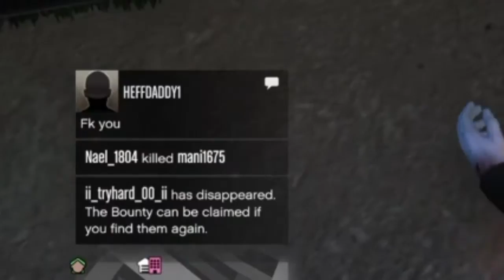PBMO - Dealing With A Tryhard